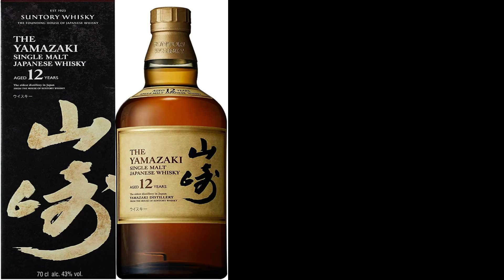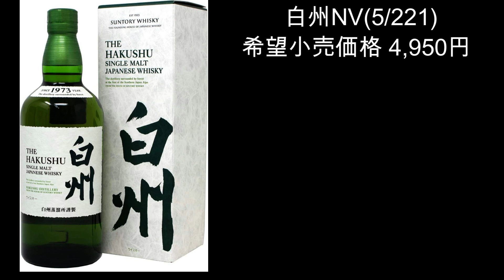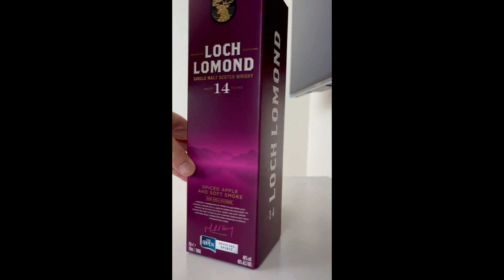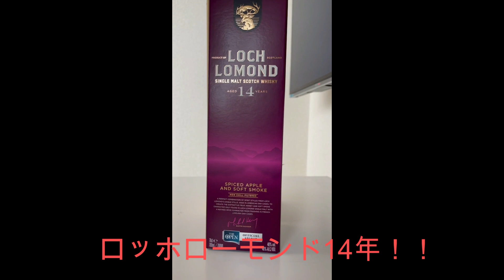【ウイスキー】つつい蔵様のくじを開封！！【ウイスキーくじ】